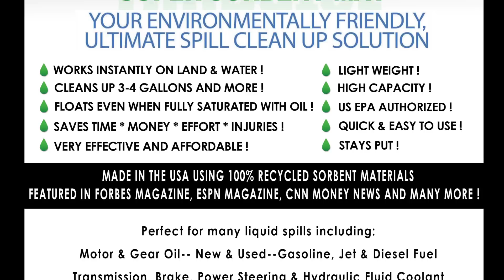Oilinator™ Absorbent Floating Mat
Oilinator™ Super Sorbent Mat is simply incredible! For use indoors or outdoors and in windy conditions and on water, it even floats when fully saturated with oil! Each 30" x 38" mat immediately adsorbs up to 4 gallons and more of oil and other petroleum related substances on land or water. It also floats